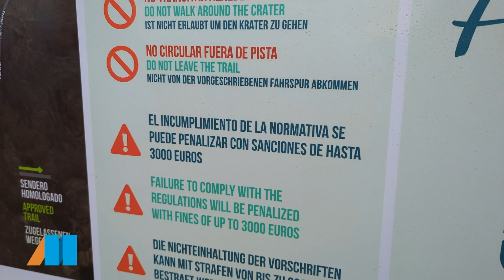El Magacín | Manuel Hernandez 16.05.2024